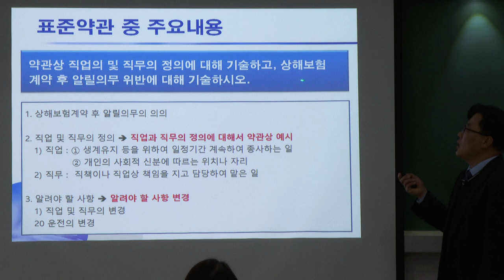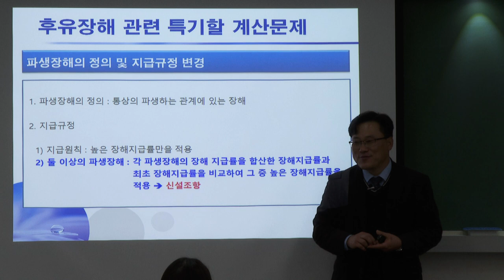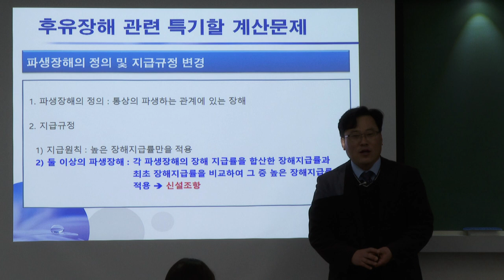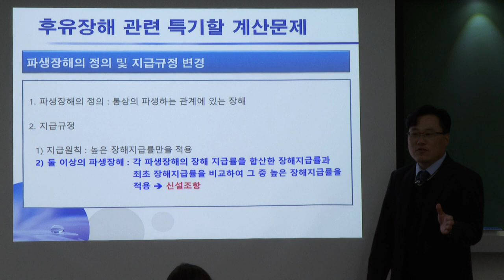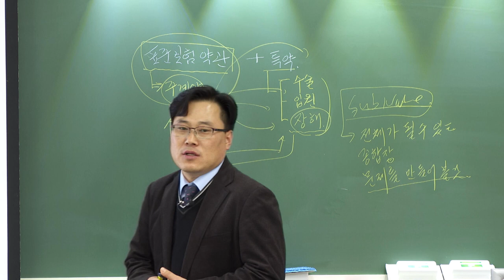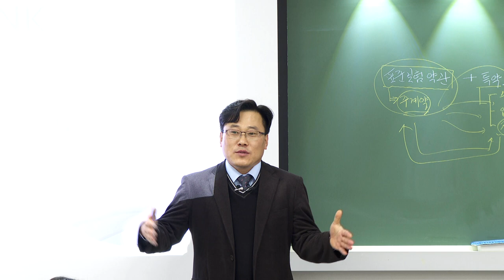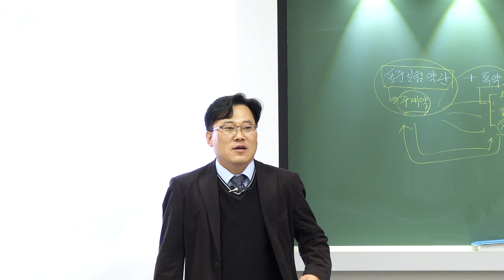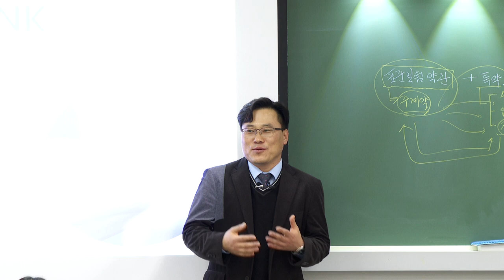인스TV 정태순교수 제3보험 특강 - 3